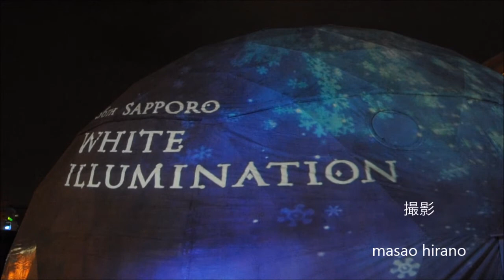The36th Sapporo White Illumination 「theater dome」 ホワイトイルミネーション 2016.11.19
The36th Sapporo White Illumination　「theater dome」
光に包まれた大型の全天周ドームシアター
スケール感溢れる美しい映像に包まれ、
冬のひと時に幻想的な体験をお楽しみください。